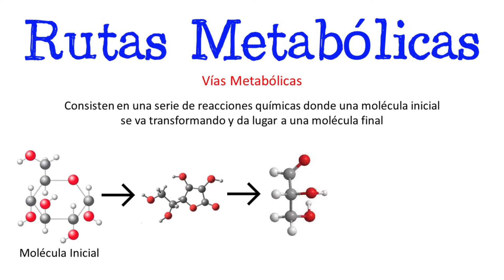🍔 ¿Qué son las Rutas Metabólicas? 🍕 [Fácil y Rápido] | BIOLOGÍA | QUÍMICA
ACC te explica paso a paso qué son las rutas metabólicas de forma rápida y sencilla.

Title: At The Fair
Artist: The Green Orbs
Genre: Children's